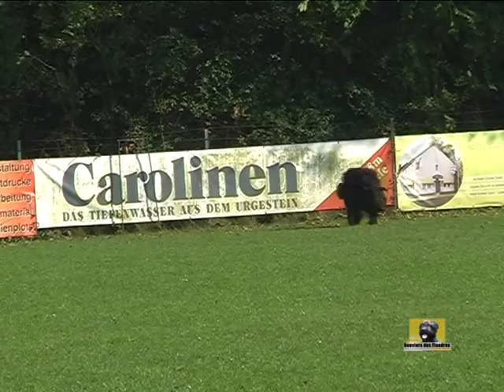Bouvier des Flandres World Cup 2007 part 4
Bouvier des Flandres World Cup 2007
Bad Salzulflen  -  October 5,6,7
part 4
Film réalisée par Karin Caporal